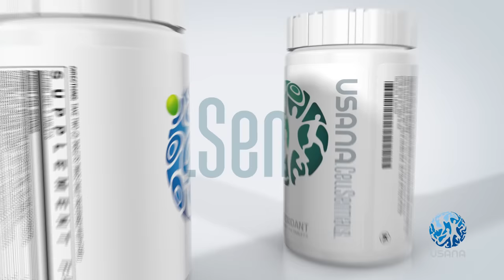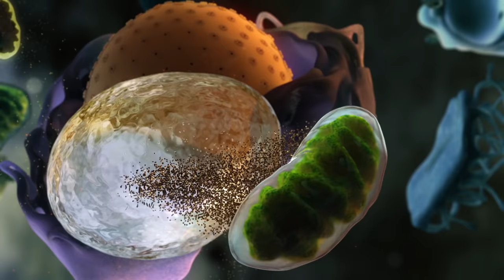USANA細胞基本營養素™：頂級礦物質與抗氧化劑| USANA Video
最佳營養意味著全面完整的維生素、礦物質、抗氧化劑，和特殊的植物營養素；USANA的細胞基本營養素採用純淨而有效的原料以及以優化的滋養、強化的保護、和創新的細胞更新為目的而調配。一起來了解為什麼含有USANA InCelligence技術™的細胞基本營養素是一般多種維生素所無法相比的。

USANA's products, used by more than 700 professional, Olympic, and elite athletes, are developed by the company's award-winning team of scientists and sold directly to Preferred Customers and Associates in 20 markets.